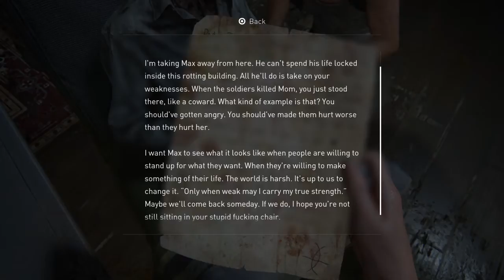The Last of Us™ II - PART 18 ( ISAAC )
The Last of Us 2 (Last of Us Part 2) Walkthrough Gameplay Part 18 includes a Review and Campaign Mission 12 of the Last of Us Part II Single Player Story Campaign for PS4 and PS5. This 2020 The Last of Us Part 2 Story Campaign Walkthrough will be the Full Game including a Review, Prologue, All Story Chapters, OST, Cut Scenes, Cinematics, Missions, Joel, Ellie, Abby, Artifacts, Trading Cards, Journal Entries, Workbenches, Safes, Chapters, Jackson, Seattle Day 1, Encounters and more until the Ending of the Single Player Story.